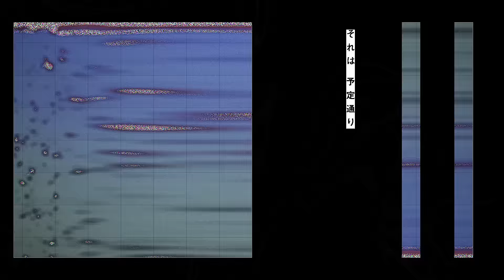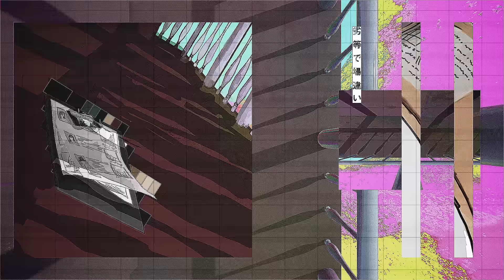R+...「doubt」feat.mino Music Video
歌い手“R”とボカロP・新進気鋭のクリエイターによるプロジェクト始動!!
第1弾はシンガーソングライターminoが書き下ろしプロデュースした、とある実験施設で暮らす子供達の不思議な物語。

それは 予定通り
特例の錠剤 常備
想像したく無い
ような展開のサイン みたい
逃げろ 閲覧注意
壁を伝って 勘付いた変 じゃあ反対の方へ
宛名の無い Mayday 正しく存在していたい
空白をたどって 求めた 正解をくれ
隠れた才能 滞納 黒い黒い群れ

明日が そうじゃなくなっていく
誰も知らずに「当然だ」って 窮屈な夢を見る
そうだったっけ? 不安定な本能問い正して
平気だって泣く 僕ら 何者？
もっと光る方へ 答え合わせをしたくて
どんなに生きても終わりへ駆けている
待ってはできないんで 尊くて無残です
やっと嗅ぎつけた 前哨戦

Day1 いつも通り
「冴えない」 言葉通り
劣等で場違い 非公開 何のファイル
ただ 導かれてくように

脈絡の無いイメージ 将来ロンリー 頂戴論理
果てなど無い 冥冥 騙された憂いとグレ
常識を捜査して まだ見ぬ 世界をくれ
窶れた細胞 改造 古い古い群れ

正体不明 衝動が勝って 段々歪んでる
容赦ないね 心拍バグって どうかしそうです